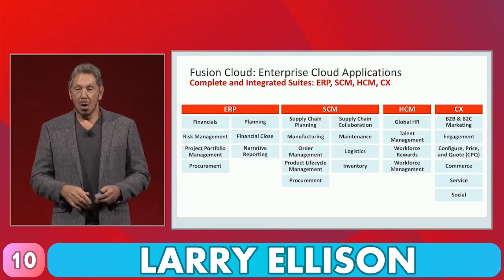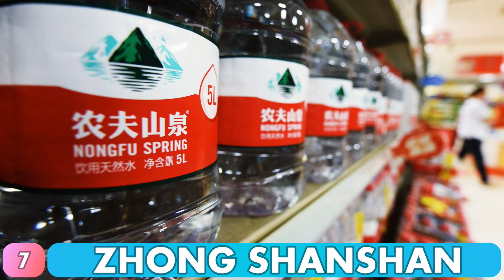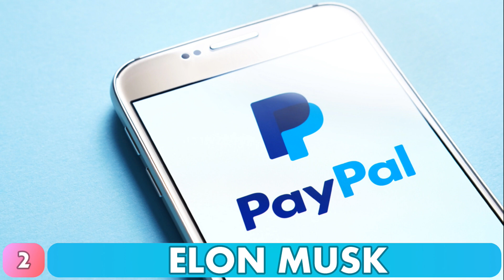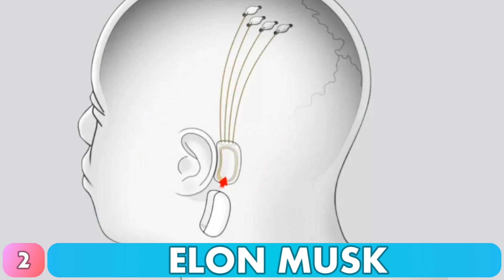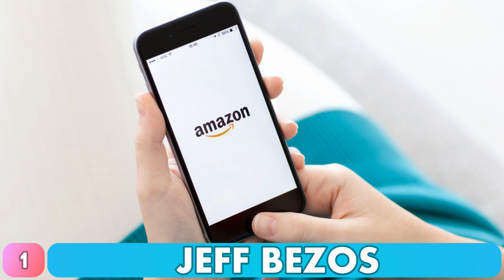Top 10 Cei Mai Bogati Oameni din Lume in 2021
In acest video va voi prezenta cei mai bogati 10 oameni de pe glob si cum au reusit acestia sa castige averile care i-au transformat in miliardarii de astazi. Tesla, Facebook, Amazon sau Google sunt doar cateva din companiile care i-au propulsat in top 10 cei mai bogati oameni de pe planeta si i-au ajutat sa castiga bani in aceasta generatie cand totul este online. Elon Musk, Bill Gates sau Jeff Bezos sunt probabil cele mai populare nume de pe lista, dar sunt sigur ca nu va asteptati la miliardarul de pe pozitia 4.